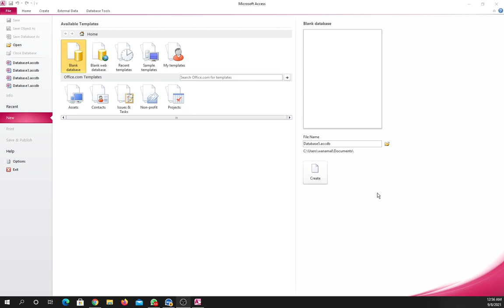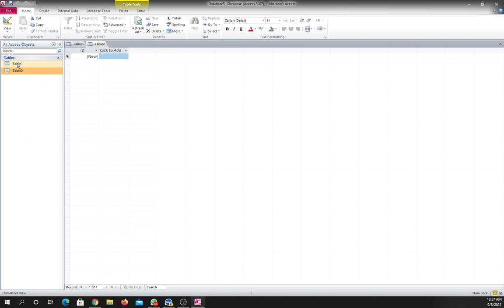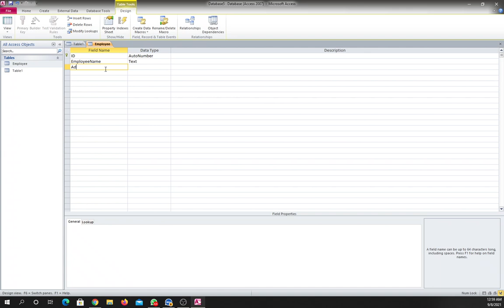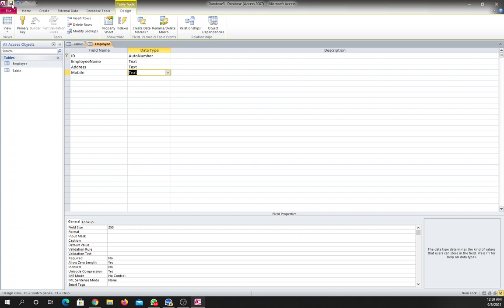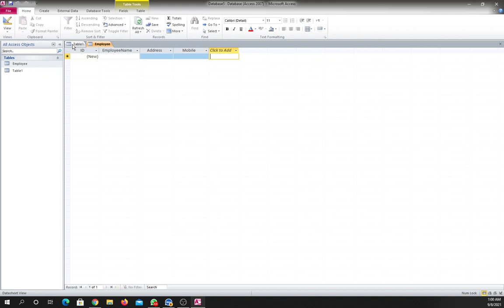Create New Table In Microsoft Access | New Table එකක් Create කරමු (Sinhala)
If you want to learn More Tips and Tricks

thingEve - "Everything You Need"